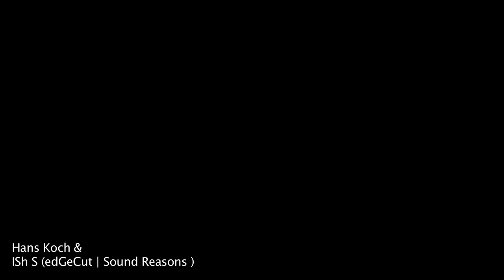Hans Koch + edGeCut (Ish S | diFfuSed beats) Live at Sound Reasons Festival 2012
Live at Sound Reasons Festival |  Sound Reasons 2012 | India |
Hans Koch + edGeCut (Ish S | diFfuSed beats)

Compositions by ISh, edGeCut and diFfuSed beats

Hans Koch : Bass Clarinet / electro
Ish : Electro / Guitar / Effects